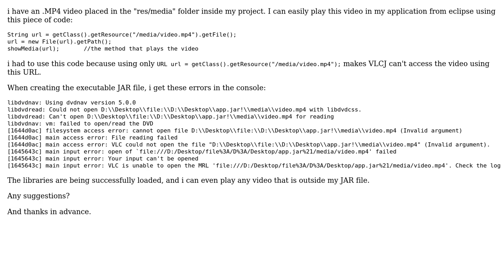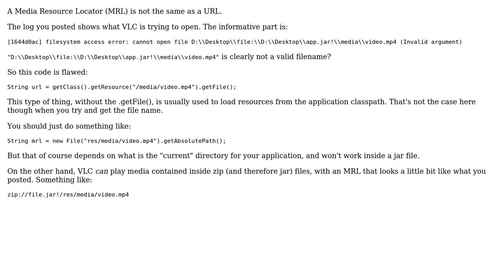VLCJ - playing a video from the "res" folder works great in eclipse, but not from the executable...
VLCJ - playing a video from the "res" folder works great in eclipse, but not from the executable JAR file

With thanks & praise to God, and with thanks to the many people who have made this project possible! | Content (except music & images) licensed under CC BY-SA | Music | Images & others | With thanks to user Samer Massad user caprica and the Stack Exchange Network Trademarks are property of their respective owners. You are responsible for your own actions.